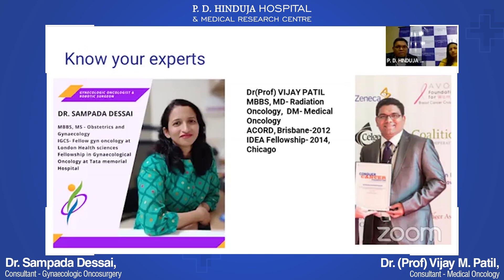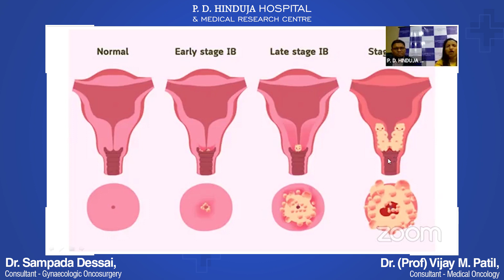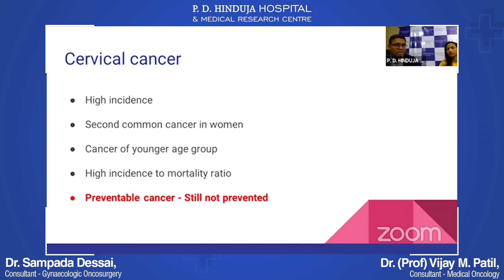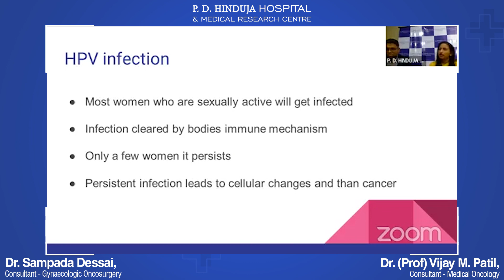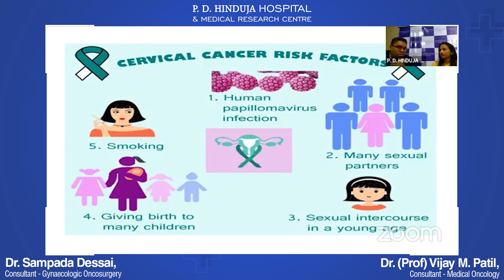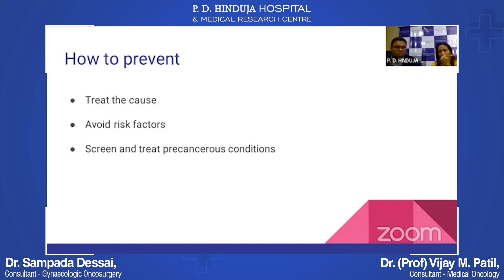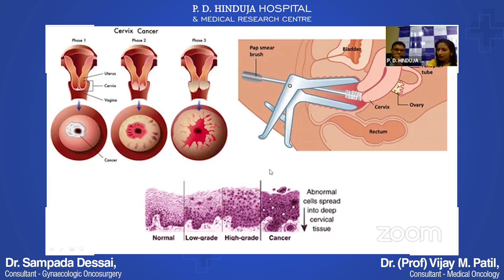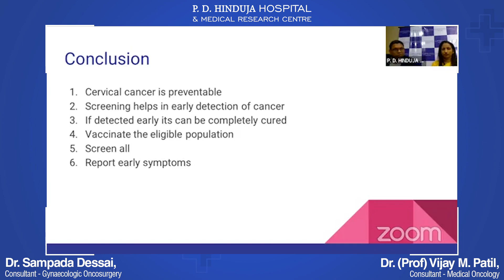World Cancer Day - Cervical Cancer Awareness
Dr. Sampada Dessai, (Consultant - Gynaecologic Oncosurgery) & Dr. (Prof) Vijay M. Patil, (Consultant - Medical Oncology) share important insights on Cervical Cancer, its symptoms and treatment.